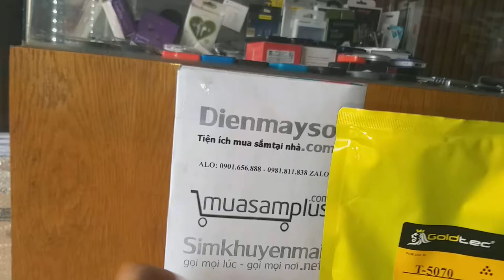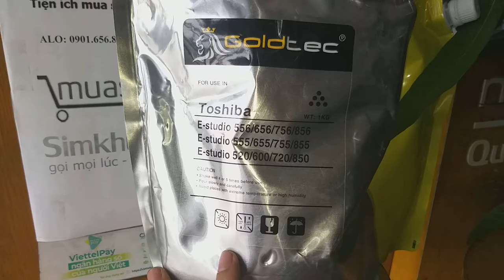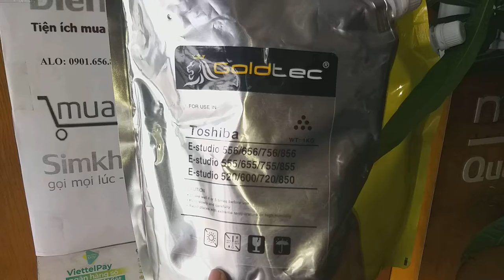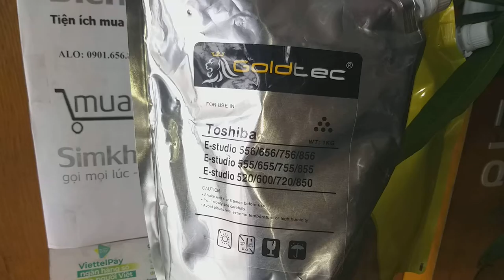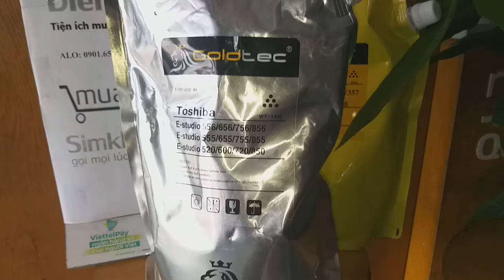Mực nạp goldtec T5070 máy photocopy toshiba 207, 257, 307, 457, 507, 3008, phân phối mực toshiba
Mực màu đen
Hãng mực Goldtec
Mực nạp goldtec T5070 dùng cho các máy photocopy toshiba 207, 257, 307, 457, 507, 3008, phân phối mực toshiba